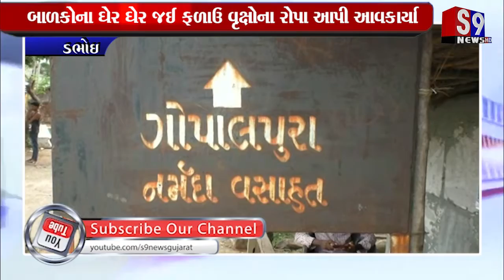ડભોઇ : ગોપાલપુરાનવી વસાહતની શાળામાં નવો અભિગમ